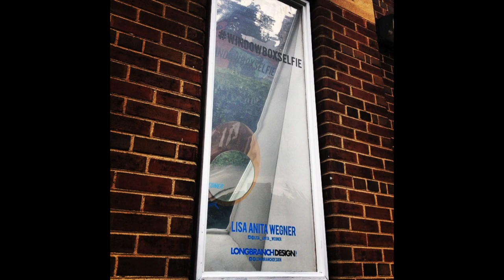The Only Thing Missing is YOU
Curated for Gallery 1313's Window Box Gallery, Lisa Anita Wegner created WINDOWBOXSELFIE in collaboration with Longbranch Design'a Nikolai Berda. Here is a short time lapse showing the installation.